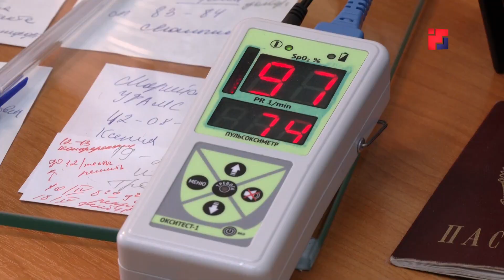Марий Эл ТВ: Российыште донорын кечыже палемдалтеш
20 апрельыште Российыште донорын кечыже палемдалтеш. Икымше гана еҥын вӱржым 1832 ийыште акушер Андрей Вольф самырык авалан колтен да илышыжым арален коден. Тачысе кечынат вӱрым пуышо еҥ-влак шагалын огытыл. Тидын нерген Кристина Быкован сюжетыштыже ончыза.